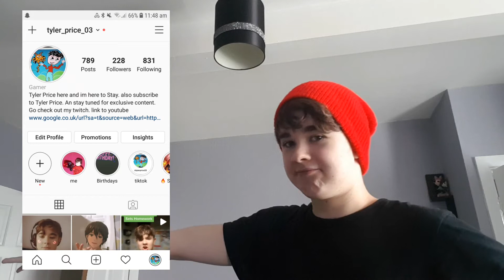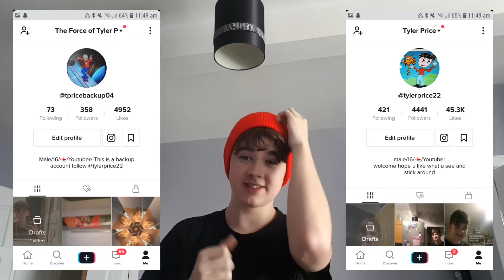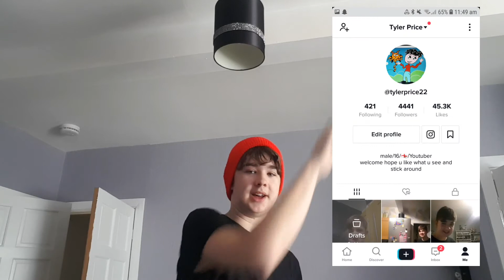Were Have I Been